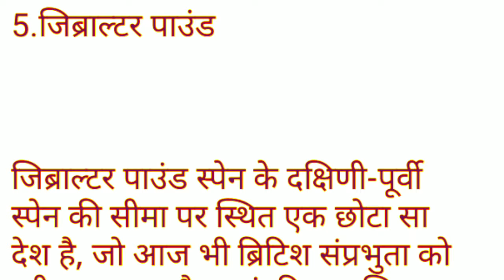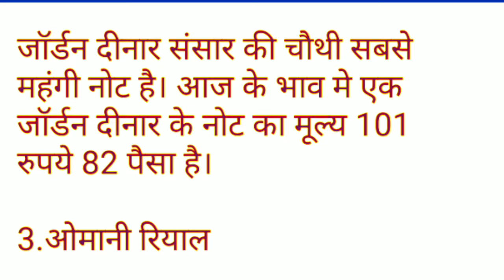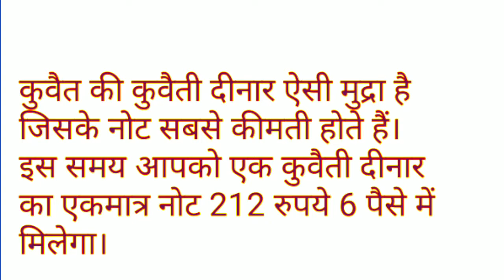यें हैं संसार के पांच सबसे महंगे नोट, जानिए किसकी कीमत ?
NEXT EXAM
CURRENT AFFAIRS
MOST BRILLIANT
CURRENT
SSC EXAM UPSC EXAM
PO EXAM
affairs 2019
CURRENT AFFAIRS FOR next exam  chandryaan 2 gk question
chandryaan 2 question
current affairs chandryaan 2 gk

current affairs 2019 for sssc cgl.
current affairs 2019 for ssc mts.
current affairs 2019 for ntpc.
current affairs 2019 for rrb.
current affairs 2019 ssc for chsl.
current affairs 2019 for ssc cpo.
current affairs 2019 for reet exam.
current affairs 2019 for tet exam.
current affairs 2019 for gd exam.
current affairs 2019 for army gd.
current affairs 2019 for army exam.
current affairs 2019 for airforce exam.
current affairs 2019 for post office exam.
current affairs 2019 for teacher exam.
current affairs 2019 for chaprasi exam.
current affairs 2019 for interview exam.
current affairs 2019 in hindi.
current affairs 2019 hindi mai.
current affairs 2019 selected question.
current affairs 2019 most important.
current affairs 2019 sabse important.
current affairs 2019 ke important question.
current affairs 2019 most most important.